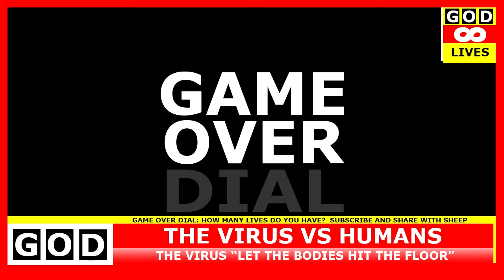Leaked Coronavirus CoViD-19 Outbreak World Humor China: Hazmat worker also doubles as a barber?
THE CORONAVIRUS DOESN'T DISCRIMINATE, YOU SHOULDN'T EITHER!
DO YOUR OWN RESEARCH, COME TO YOUR OWN CONCLUSIONS!
THESE ARE LEAKED VIDEOS & NEWS FROM AROUND THE WORLD!
SOCIAL MEDIA IS BEING RESTRICTIVE & CENSORED AROUND THE WORLD!
PEOPLE RISK GOING TO JAIL FOR SHOWING THE WORLD THIS!
DON'T SPREAD RUMORS! RESEARCH AND LEARN THE TRUTH!

SHARE FACTS NOT FAKES (PLEASE SHARE)
Providing news from around the world about CoVid-19 (2019-nCoV / Novel Corona / Corona Virus / Coronavirus).  It's important to do your own research before you come to any conclusions.  There is a lot of information that is updated hourly.

Share any new information below.  Updating this information is key in staying ahead of the CoVid-19 (2019-nCoV / Novel Corona / Corona Virus / Coronavirus).  Help start the conversation and together we will find a cure.